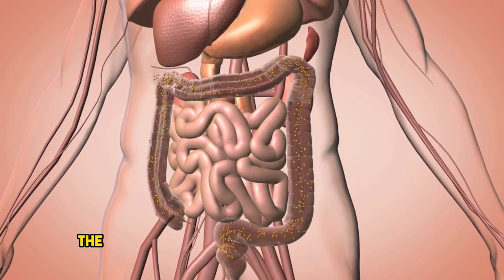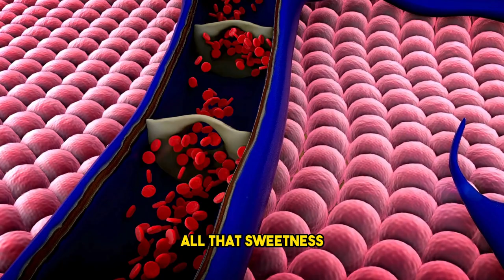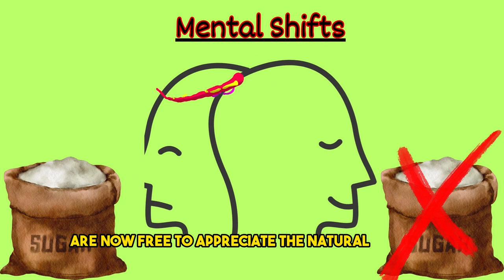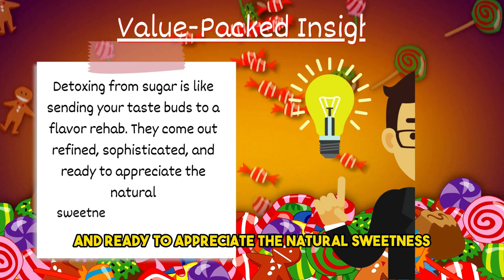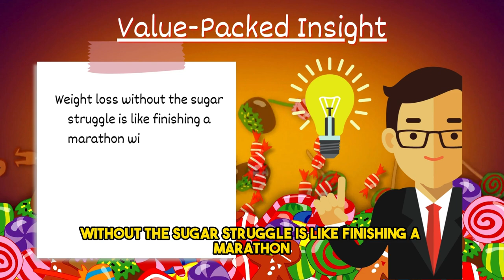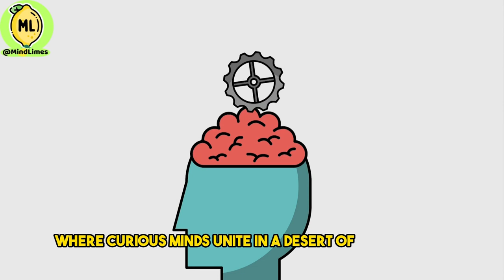what happens to your body when you stop eating sugar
Have you ever wondered what happens to your body when you stop eating sugar? In this video, we'll discuss the changes that occur when you cut out sugar from your diet and how it can benefit your overall health. You may be surprised by the many positive effects of reducing your sugar intake!